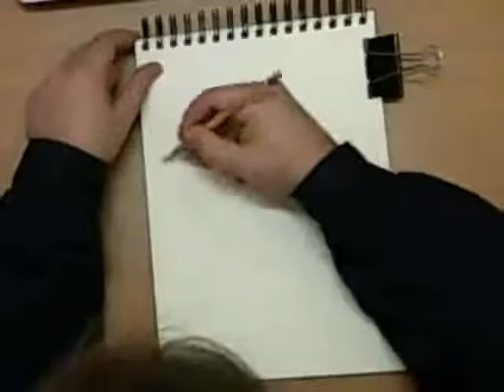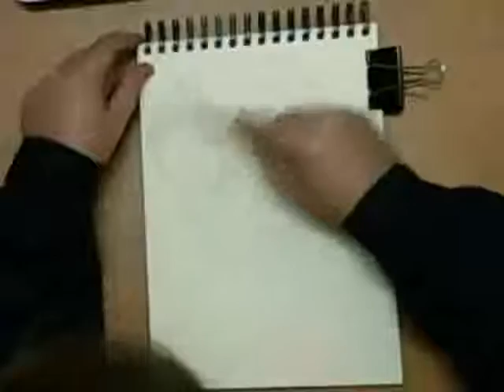Portait of Cathy Andrieu Портрет Кати Андриё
Актриса французского сериала "Элен и ребята"